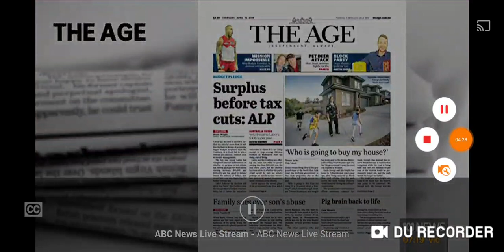ABC NEWS Interview HE Nineta Barbulescu Ambassador of Romania and HE Michael Pulch EU Delegation